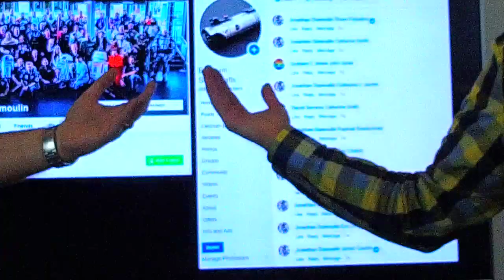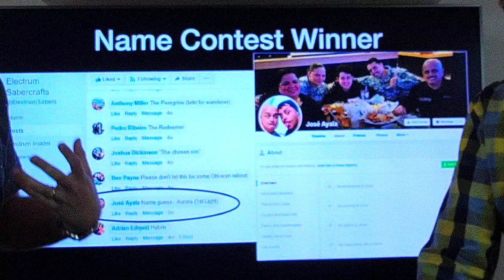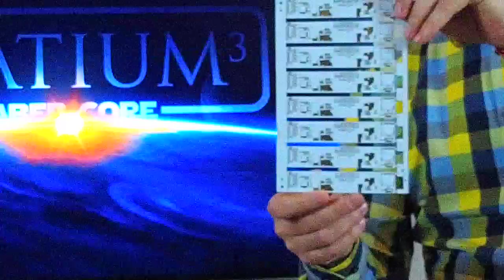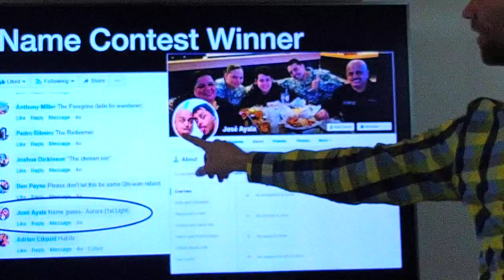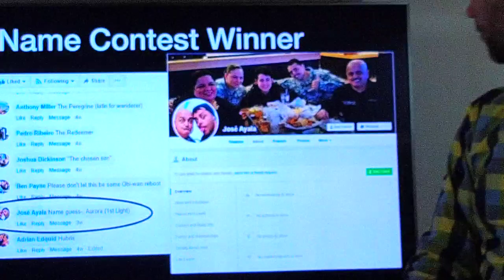FB Live Event (Recording) - Launch of Diatium3 Saber Core and the Aurora Smart Saber™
Things to know about Electrum Sabercrafts products.

Every saber is designed and built by hand, by a team of passionate designers and engineers.

Simple feature manipulations via
the free Unity App. Available on IOS & Android.

Fully integrated hilt and saber core.

All sabers come equipped with premium sound and RGB light at no extra charge.

Each saber is equipped with an injection moulded nylon chassis, for electronic protection and durability.

Highest quality components.

Responsive customer service.

Shortest lead times in the industry.

3 Day worldwide shipping.

Warrantied for dueling*

1 Year standard warranty on all components*.

*Some exceptions.